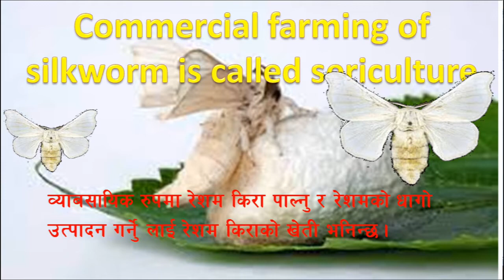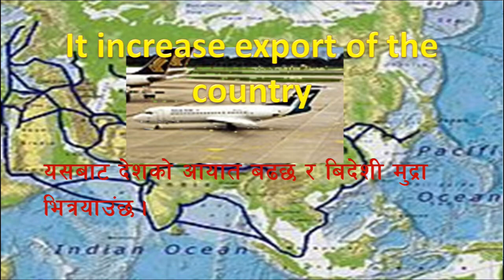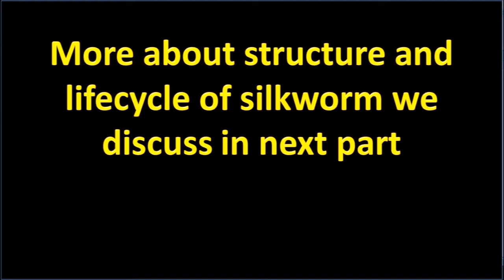रेशम खेती कक्षा 10विज्ञान / Sericulture and it's importance Class10 science SEE , sericulture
रेशम खेती कक्षा 10विज्ञान / Sericulture and it's importance Class10 science SEE,sericulture,bombyx mori,production of silk from silk worm,life cycle of silkworm,biology in nepali,class 10 science,how silk is made from silkworms,silk worm,silkworm life cyce,how silkworms make silk,रेशम खेती,रेशम खेती कक्षा 10विज्ञान / Sericulture and its importance Class10 science SEE,class 10 silkworm,sericulture of silkworm,कक्षा 10विज्ञान